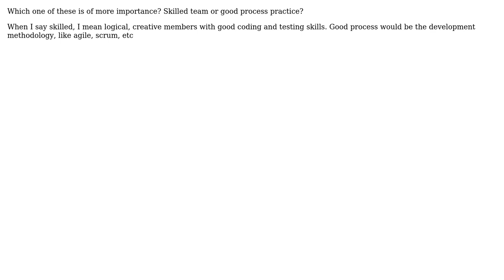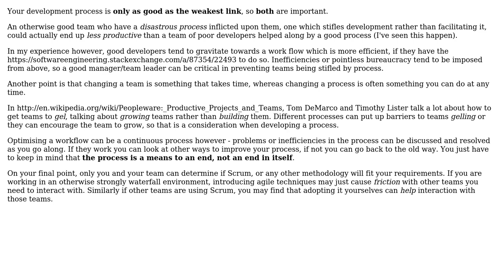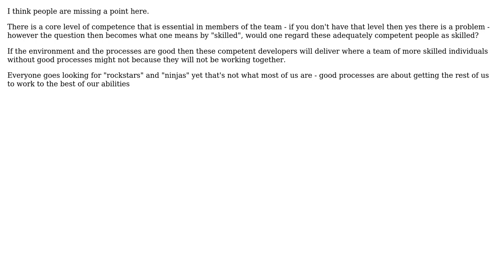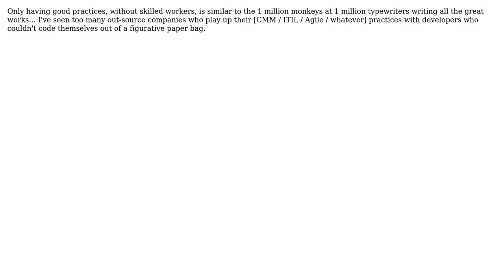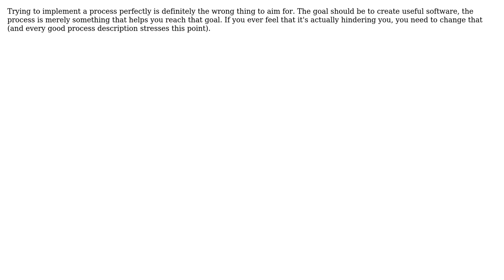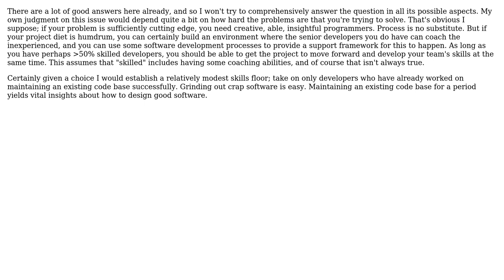Software Engineering: Is it better to spend resources on a skilled team or good process practice?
With thanks & praise to God, and with thanks to the many people who have made this project possible! | Content (except music & images) licensed under CC BY-SA | Music | Images & others | With thanks to user thorsten muller user Rachel user Paul user Murph user Michael Borgwardt user Mark Booth user Karl Bielefeldt user juststartedmycareer user JeffO user James Youngman user HLGEM user ChrisF user brian and the Stack Exchange Network Trademarks are property of their respective owners. You are responsible for your own actions.